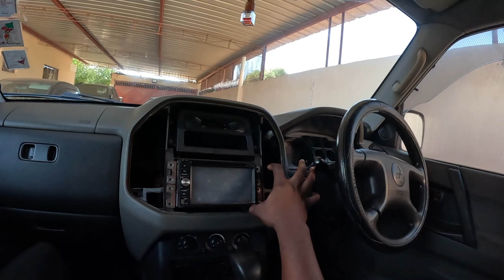Coloquei Um DVD Player Com GPS No Mitsubishi Pajero, Mas...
E aí família, tudo bem convosco? Comigo tudo bem.

Guardei o Nissan Tiida Vermelho por cerca de 07 anos, mas depois da compra do Pajero, resolvi tirar o leitor de áudio e DVD Player de lá para meter no novo SUV do canal, mas tive uma surpresa.

Assista aí para saber...